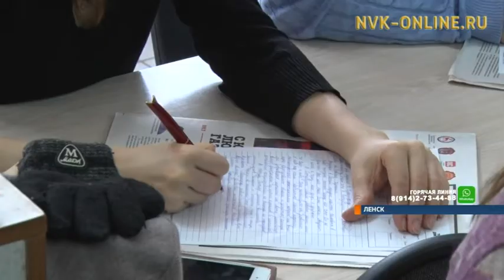Ленчане присоединились к акции «Тотальный диктант»